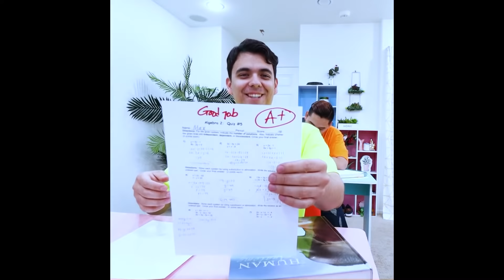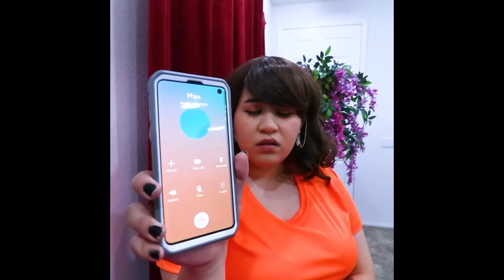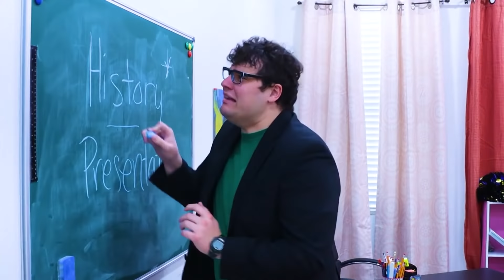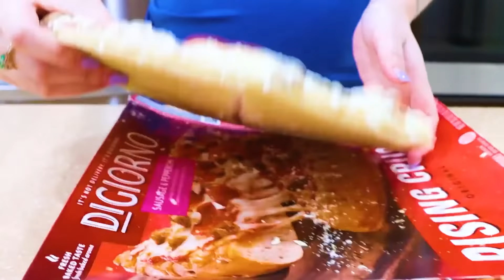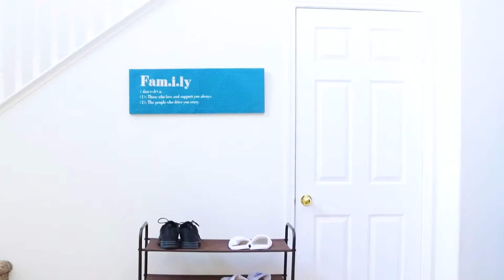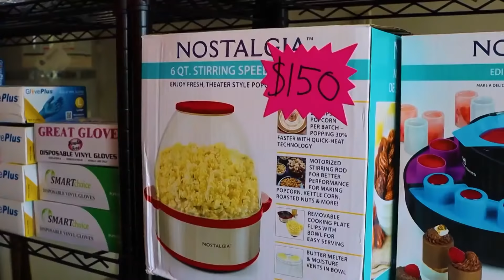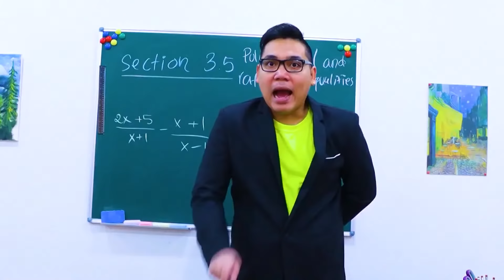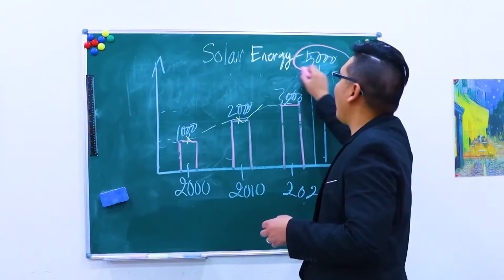CRAZY WAYS TO PRANK YOUR FRIENDS | FUNNY DIY LIFEHACKS & FUNNY SITUATIONS BY CRATY HACKS SHORTS